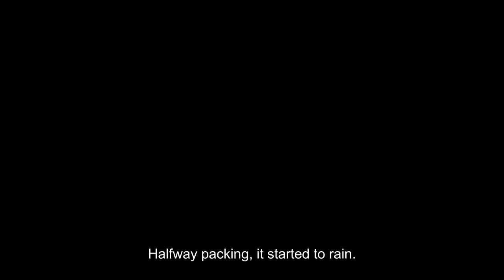VLOG 06 | First Time Sleeping in my Cozy Car Set-Up | Bayu Kinabalu Campsite | TENT x CAR CAMP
Camped at Bayu Kinabalu Campsite for 2D1N

Very nice place, clean and cold. Will definitely come back for more Camping trip.